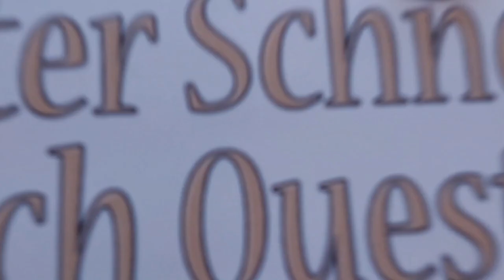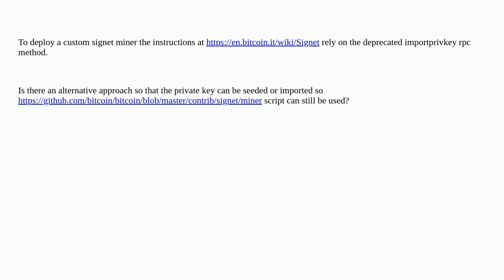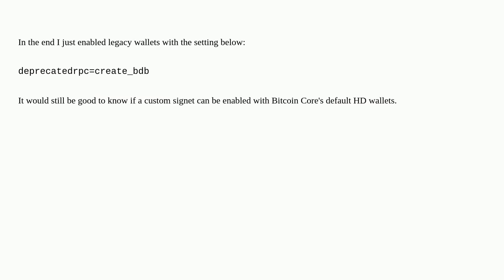Bitcoin: Custom signet without importprivkey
Custom signet without importprivkey

A special thanks goes out to the community

  signet private-key-import bitcoin-core